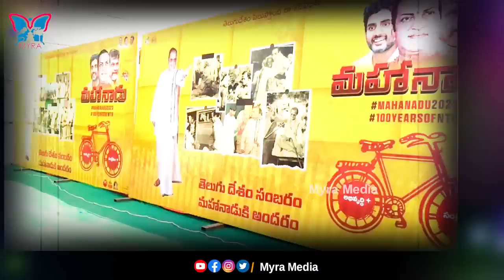మహానాడు లో నోరు ఊరించే వంటలు | Delicious Food Recipes In TDP Mahanadu 2023 | Food Items in Mahanadu